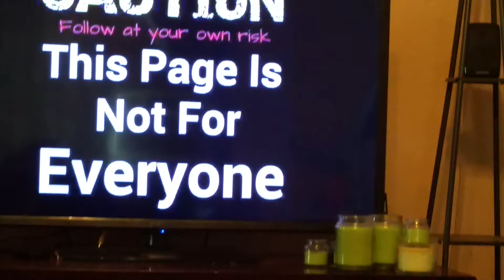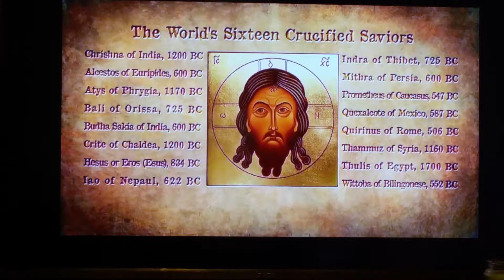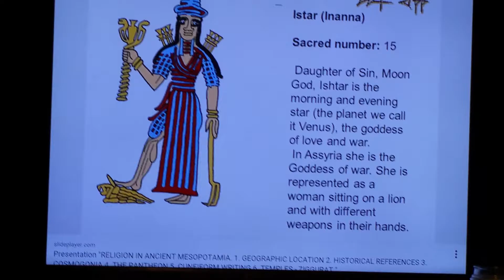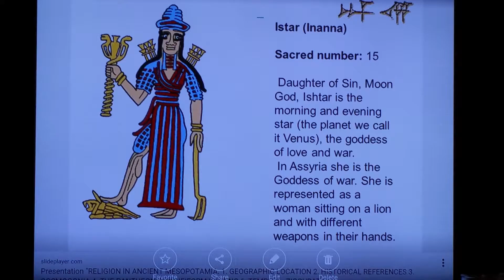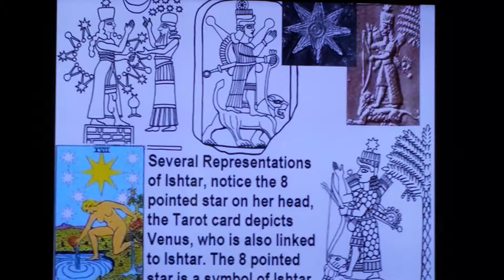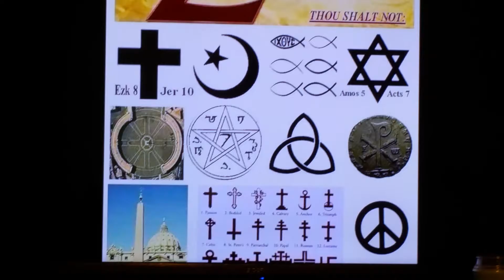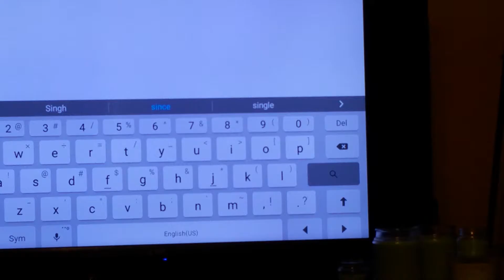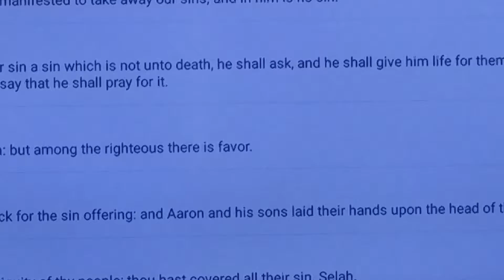WHY CHRIST WAS WITHOUT SIN AND HELL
GIFT RAP